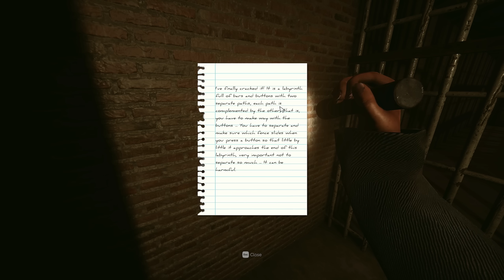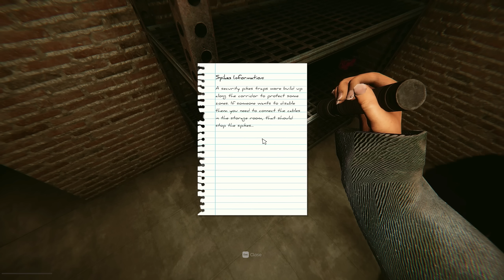The Most INTENSE Backrooms Level We've EVER Been In...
Welcome back to some more multiplayer gameplay of Inside the Backrooms! They added new levels, and we're down in the sewers coming face to face with giant creatures that shouldn't exist. Let's play Inside the Backrooms!

About Inside the Backrooms:
Inside the Backrooms is a horror multiplayer game mixed with different mechanics that will make you spend an intense night with friends. Explore, think, and interact, but be careful, it is rumored that there are several entities wishing to find you...